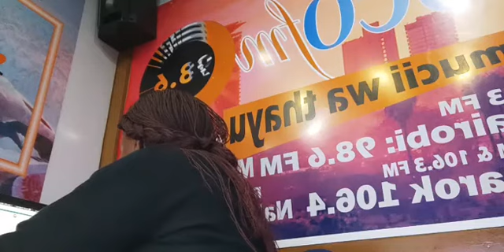3 OFFICES OF A MAN - Bishop Sammy Muiru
Kigooco FM mucii wa thayu...